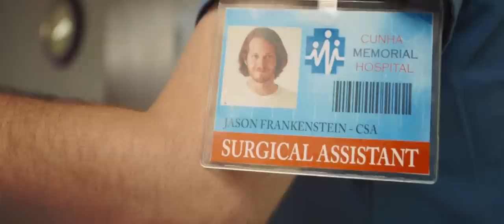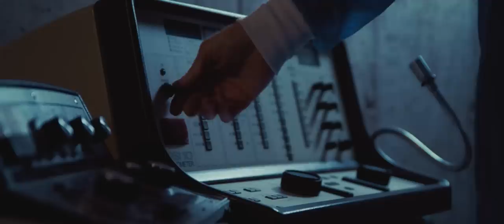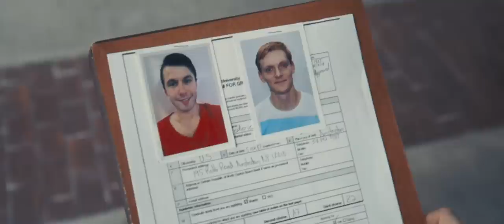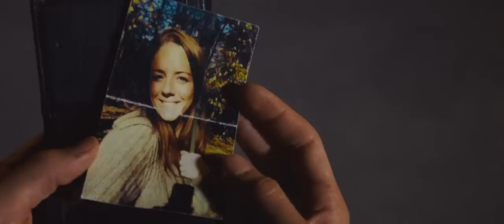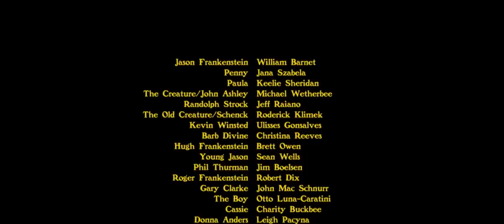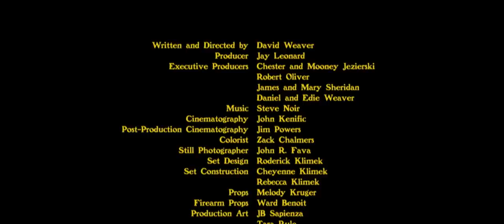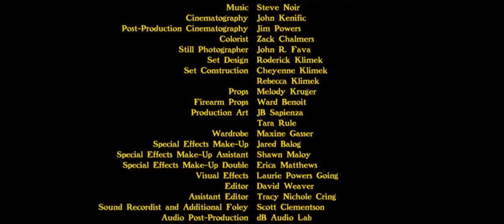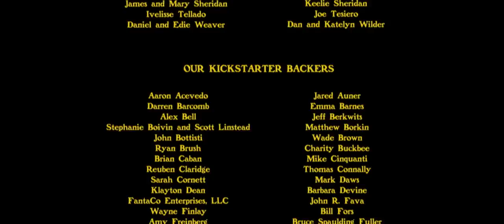THE LAST FRANKENSTEIN (2021) | Full Horror Movie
Buried in a dormant life and a dead end relationship, Jason Frankenstein, the last of his family, finds himself frustratingly approaching the middle of his life having made little progress toward carrying forward his family's infamous experiment.
     But when a creature from his past brutally reappears, Jason is catalyzed to finally complete his work. With the help of a pair of drug dealing paramedics and a nurse with a shady past, he sets down the blood-soaked path to create a living being from the bodies of the dead.
     An "existential slasher" with a vintage aesthetic, the award-winning feature THE LAST FRANKENSTEIN overflows with blood-soaked practical effects and co-stars veteran horror actors Robert Dix (FORBIDDEN PLANET, FRANKENSTEIN'S DAUGHTER) and Jim Boelsen (STRANGE BEHAVIOR, THE CURIOUS CASE OF THE CAMPUS CORPSE).

Gila Films presents THE LAST FRANKENSTEIN. Starring William Barnet, Jana Szabela, Keelie Sheridan, Michael Wetherbee, Jeff Raiano, Roderick Klimek with Jim Boelsen and Robert Dix. Music by Steve Noir. Cinematography by John Kenific. Special Effects Make-Up by Jared Balog. Produced by Jay Leonard. Written and Directed by David Weaver.